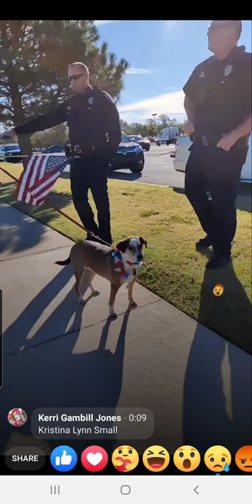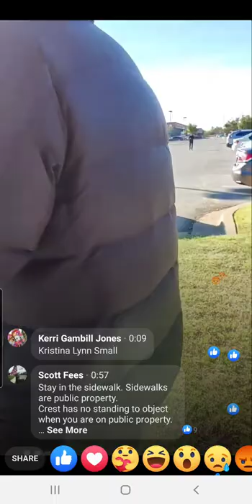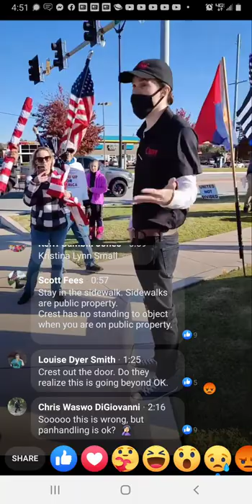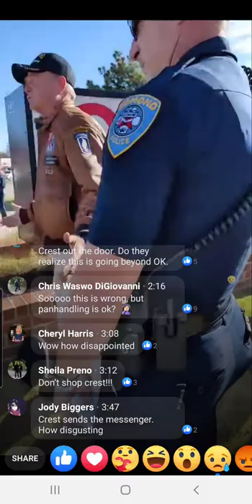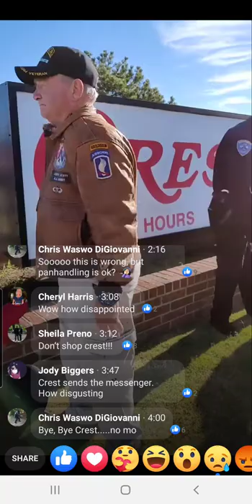Crest supermarket employee in Edmond, OK kicks Pro-American flag waivers of the sidewalk.